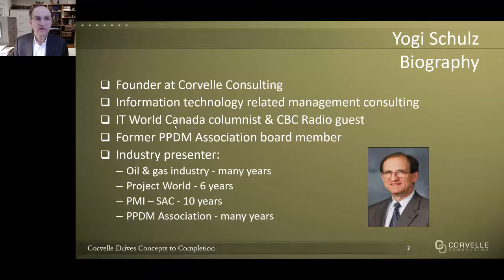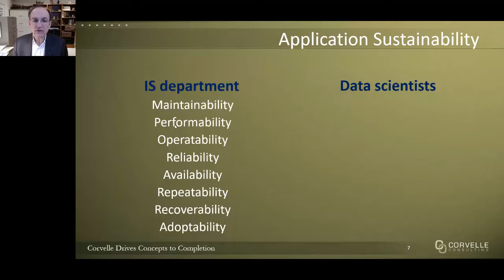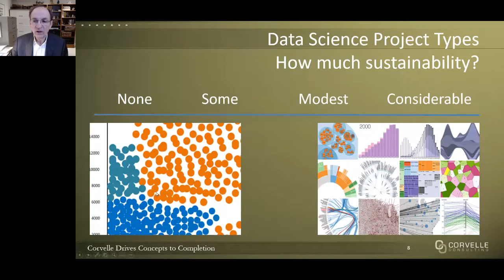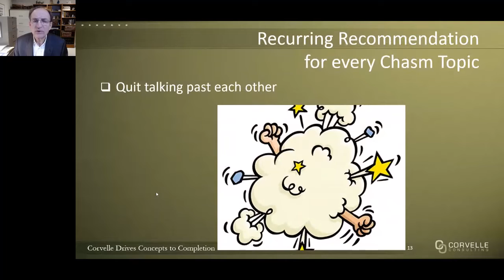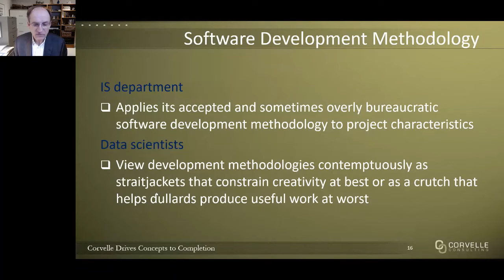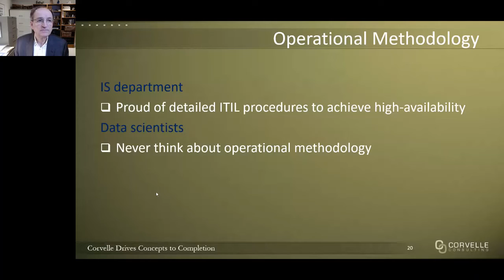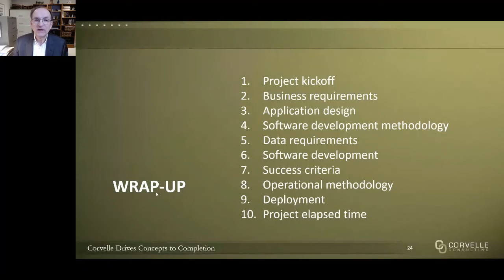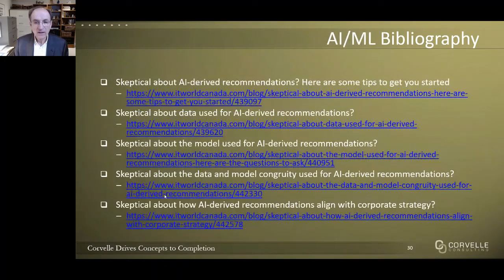Bridging the Chasm: Aligning Data Science and Traditional Information Systems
As data science grows in importance, it encounters the IT department with increasing frequency. Observing these encounters is like watching two vastly different galaxies collide. There are many loud explosions, fierce disagreements, blinding thunderbolt flashes, and a lot of misunderstandings.

Yogi will address the bridging chasm between data science and information systems for these topics:
1.            Project kickoff
2.            Business requirements
3.            Application design
4.            Software development methodology
5.            Data requirements
6.            Software development
7.            Success criteria
8.            Operational methodology
9.            Deployment
10.          Project elapsed time
For each chasm topic, Yogi Schulz will describe an approach to narrowing and perhaps eliminating the chasm.

Data Science Bibliography

Data scientists can’t spell sustainability
Yogi Schulz, IT World Canada, December 22nd, 2019
Data scientists’ actions are out of focus
Yogi Schulz, IT World Canada, September 6th, 2019
The gaping chasm between data science and information systems
Yogi Schulz, IT World Canada, January 6th, 2019

AI/ML Bibliography

Skeptical about AI-derived recommendations? Here are some tips to get you started
Skeptical about data used for AI-derived recommendations?
Skeptical about the model used for AI-derived recommendations?
Skeptical about the data and model congruity used for AI-derived recommendations?
Skeptical about how AI-derived recommendations align with corporate strategy?